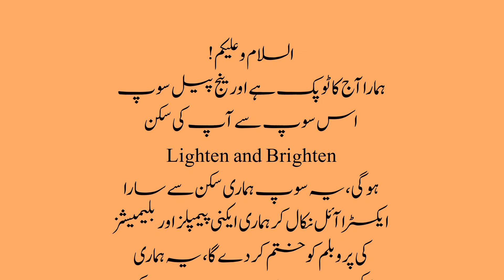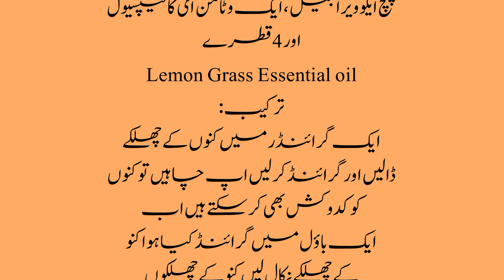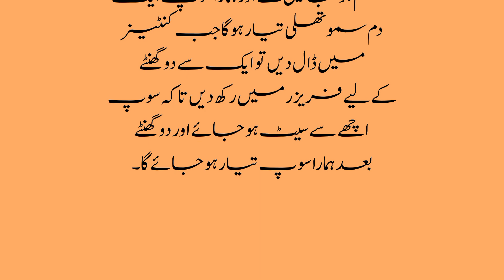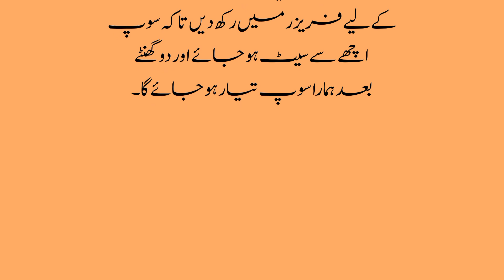DIY HOMEMADE ORANGE SOAP TO GET RID OF ALL SKIN PROBLEMS | BEAUTIFUL SOFT AND GLOWING SKIN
how to get soft skin
how to get glowing skin
how to get whiten and brighten skin
how to get whiten skin
how to get brighten skin
how to get rid of blemishes
how to get rid of acne pimples
how to make orange peel soap
how to make orange peel soap at home
DIY